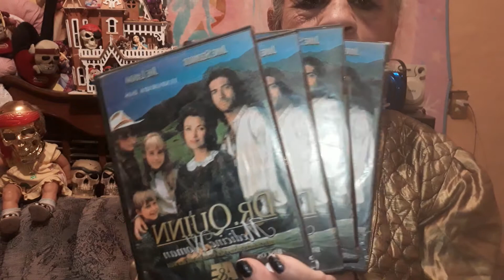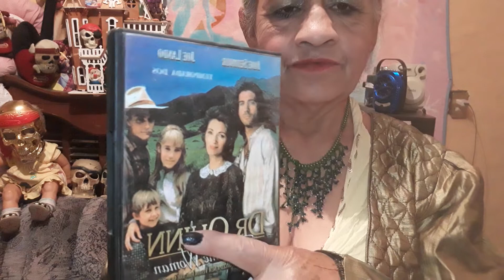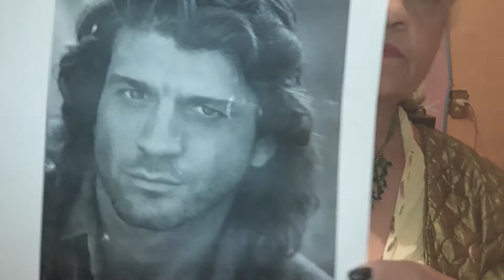Serie Dra Quinn cap 3 El medallon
Joe Landon na e rn Illinois Estados Unidos el 9 de diciembre 1961 tiene 59 años es el personaje romantico